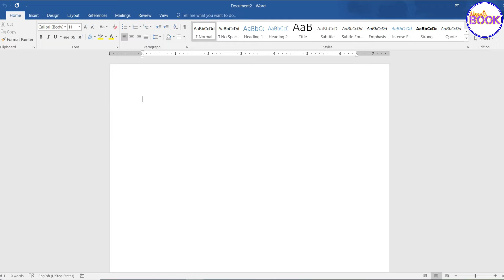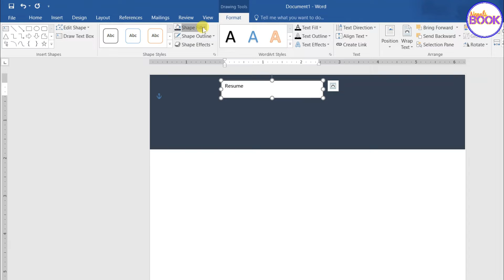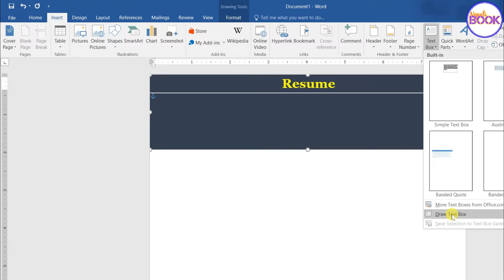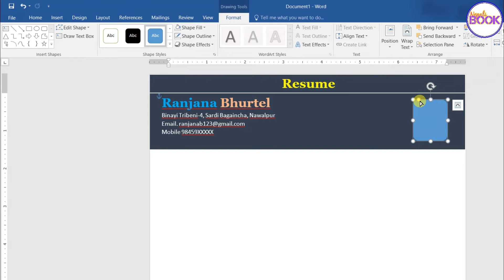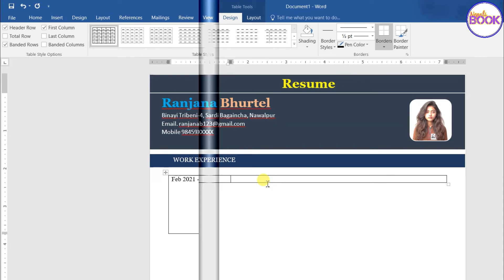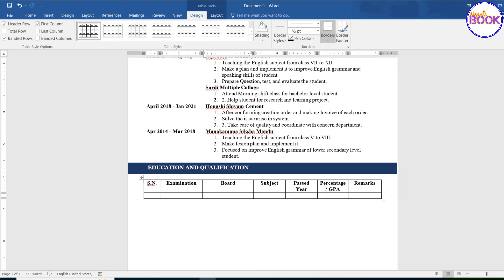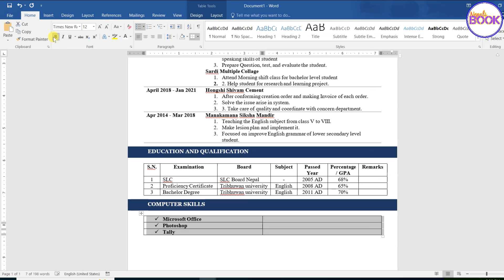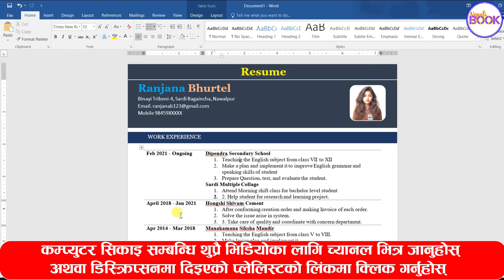CV/Resume बनाउने तरिका | CV/Resume/Bio-Data Design in MS word | MS Word Tutorial | Nepali book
About this video:
यस भिडियाेमा Microsoft Word मार्फत् CV, Resume वा Bio-Data बनाउने तरिका सिकाइएकाे छ ।
कुनै पनि अफिसमा जागिरको लागि आवेदन दिनुपरेमा तपाईंलाई CV, Resume वा Bio-Data को आवश्यकता पर्दछ । जति राम्रो तपाईंले CV, Resume वा Bio-Data बनाउनुहुन्छ तपाईको व्यक्तित्व पनि त्यति नै उजागर हुन्छ । तपाईंले MS Word को माध्यमबाट Professional खालको CV, Resume वा Bio-Data सजिलै बनाउन सक्नुहुन्छ ।
यो सम्बन्धि सम्पूर्ण तरिका यो भिडियोमा बताइएको छ ।